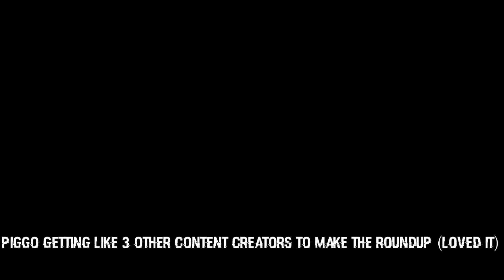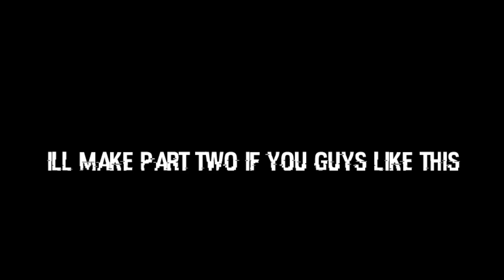Criminality Slander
i will make part two if you liked this